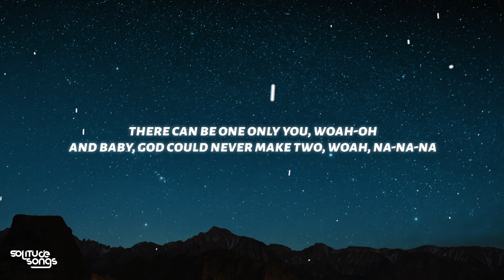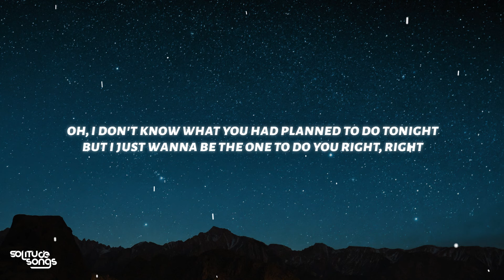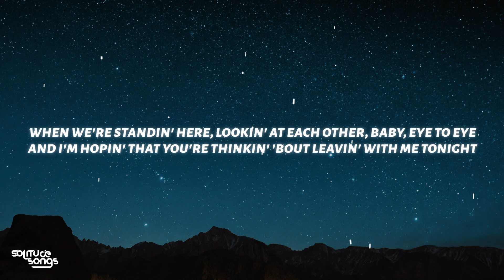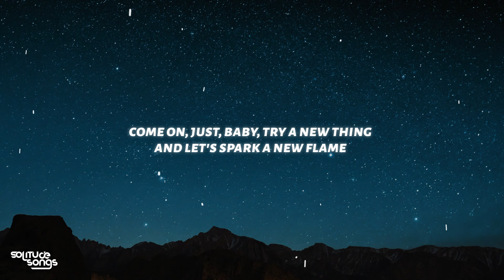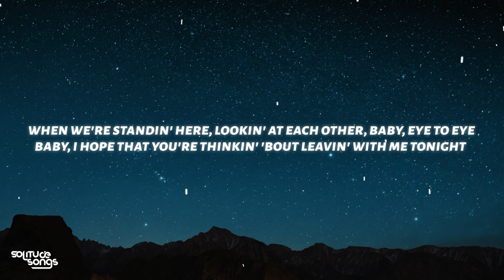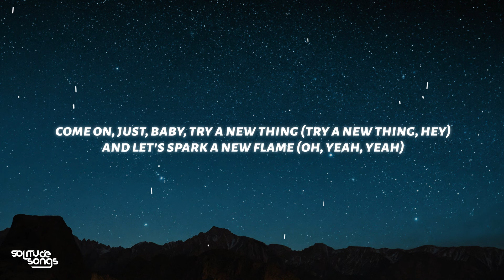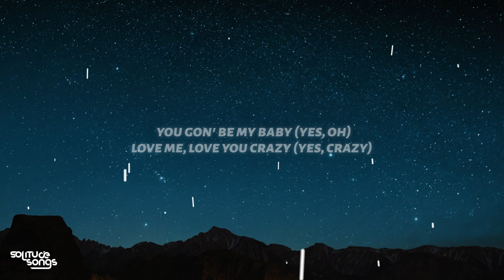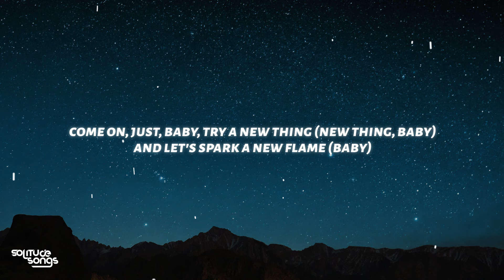Chris Brown - New Flame (Lyrics) ft. Usher, Rick Ross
♫ Chris Brown - New Flame ft. Usher, Rick Ross

(M-M-M-M-M-Maybach Music)
Home plate, World Series, how a n*gga slidin' in her (Ugh)
Got more stripes than all these n*ggas

[Chorus: Chris Brown & Usher, Chris Brown]